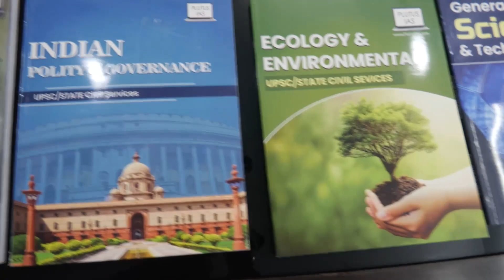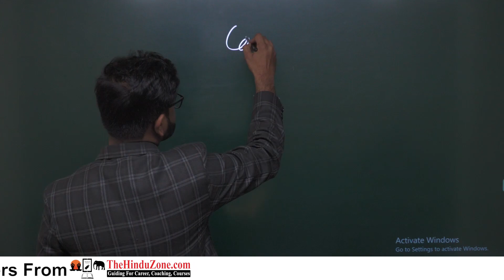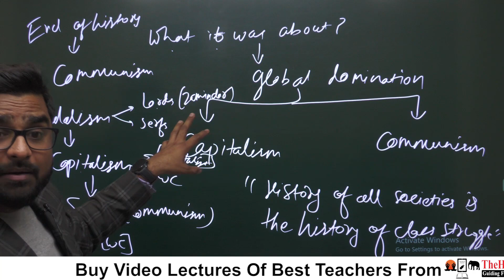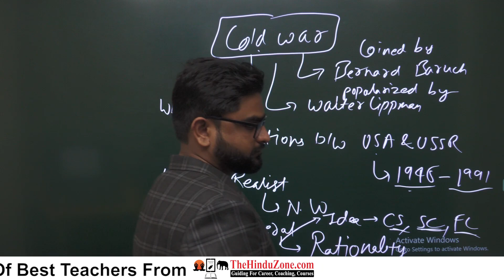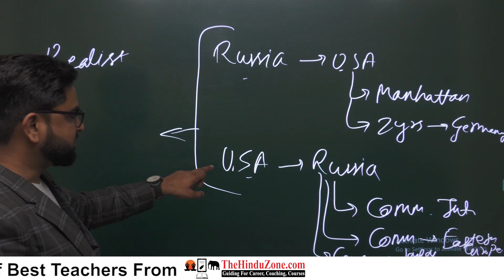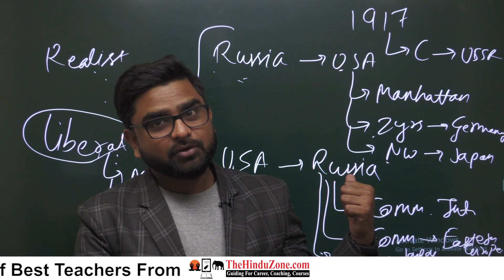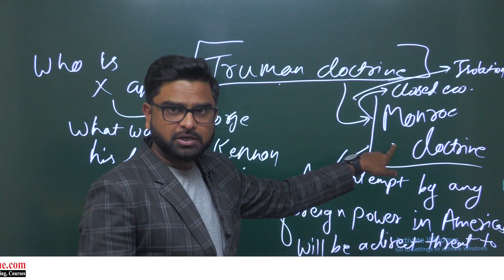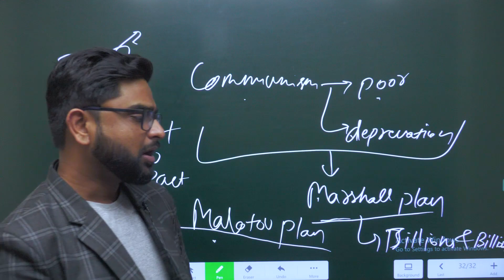What Is the Cold War? | International Relations | PSIR Optional 2023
By: Vikas Gupta,
Welcome to the "PSIR Club" channel. In this video, we will be discussing "Cold War". Let's understand "Cold War", How it plays a major role in today's society" By the Faculty of " PSIR Club " Vikas sir. To understand "Cold War"  watch this entire video till the end.

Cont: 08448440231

Search Queries..
indian polity for upsc in english
indian polity for upsc by khan sir
indian polity for upsc mains
indian polity for upsc prelims 2022